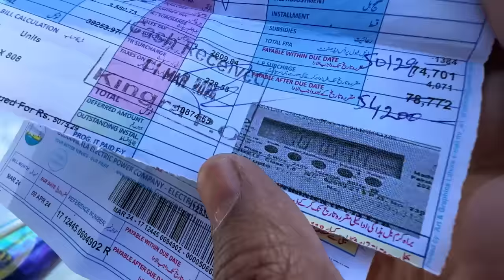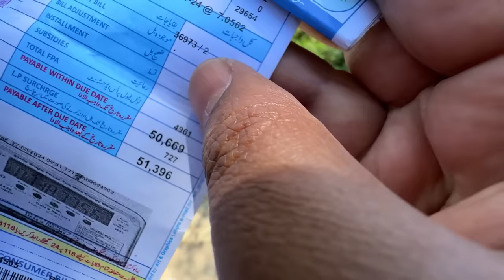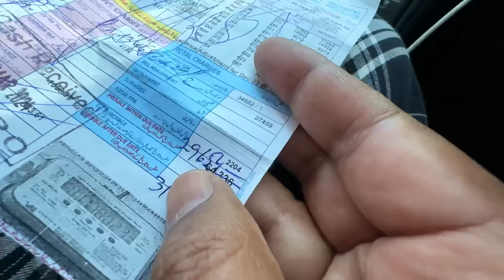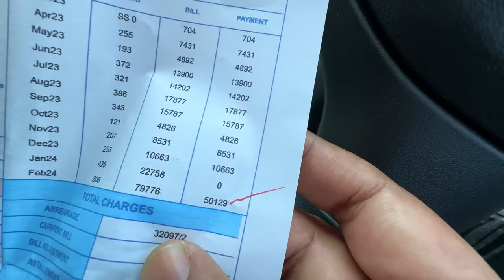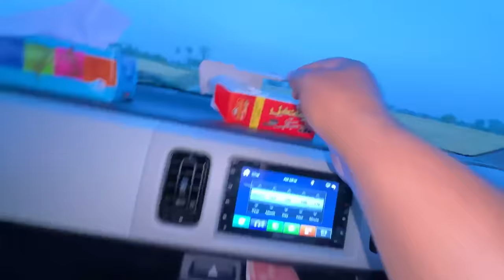EID Shopping 2024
MUDSR01